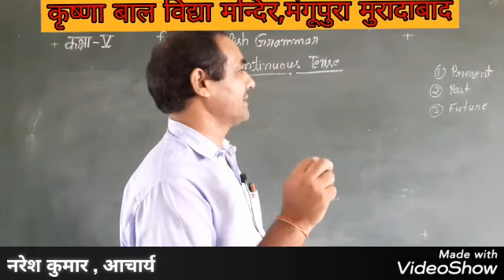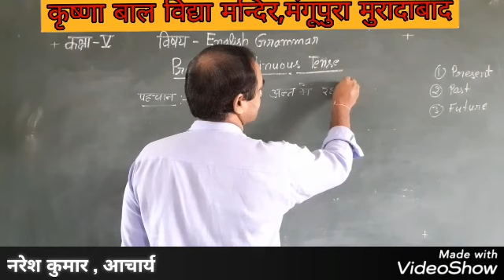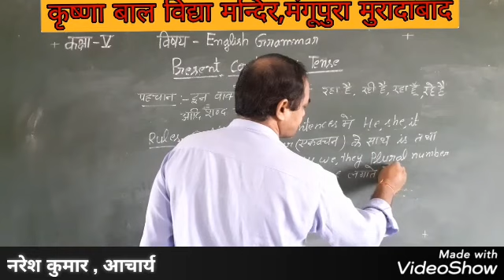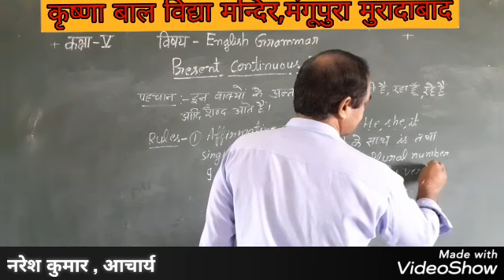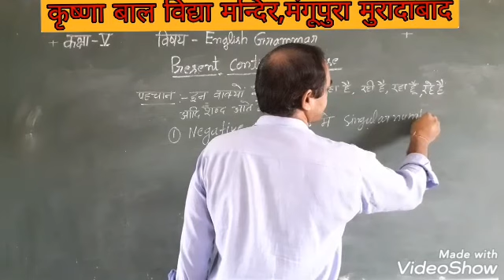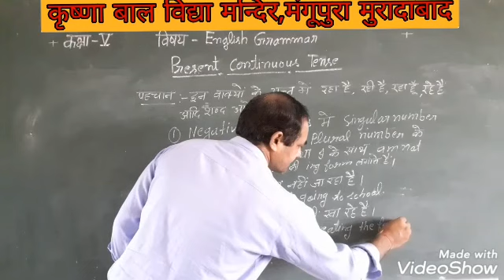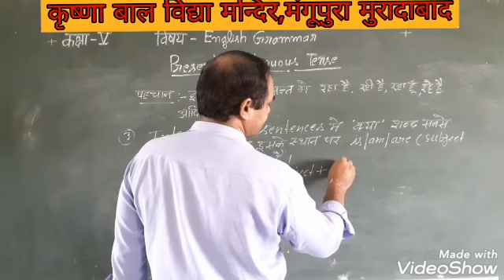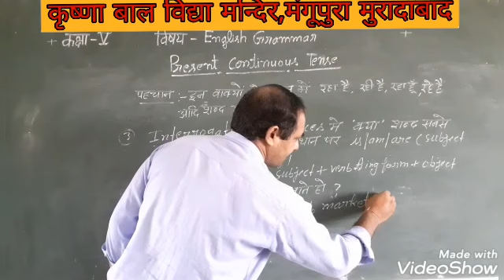कक्षा:-5,English grammar,present continuous tense